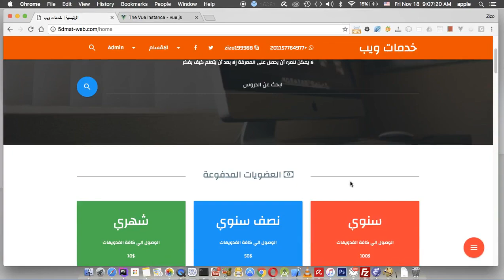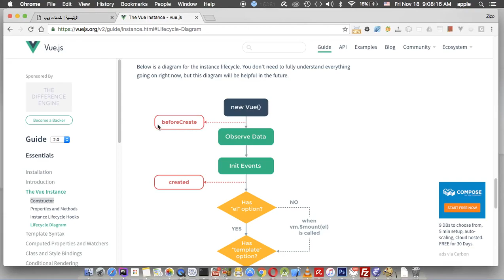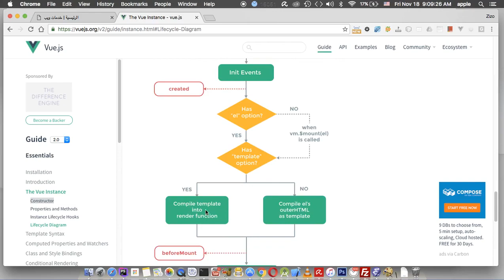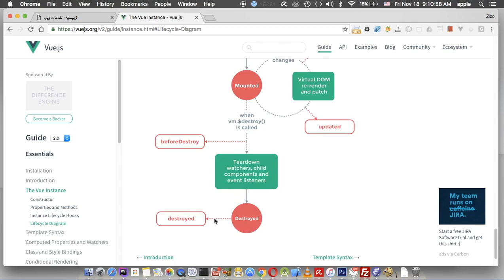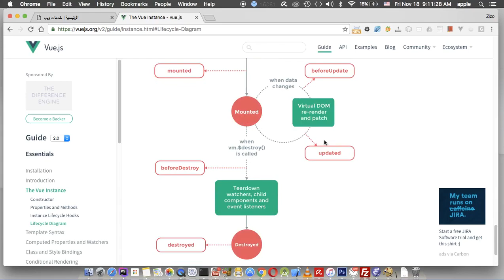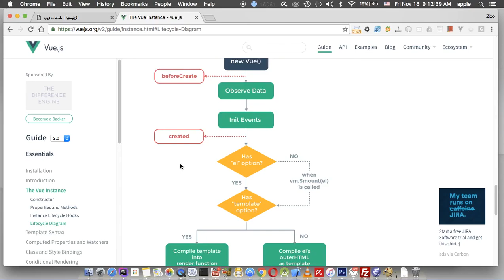vue js Lifecycle2 lesson 3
Vuejs Constructor2 lesson 2